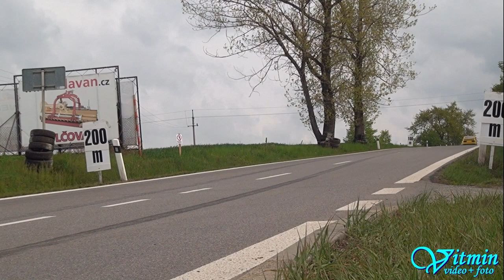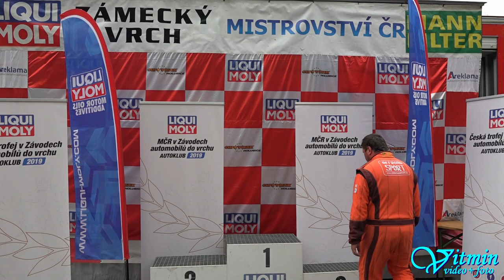Škoda Rapid 136 - David Kočiřík - XXXVIII. Zámecký vrch 2019 - Náměšť nad Oslavou - Česká trofej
David Kočiřík si na voze Škoda Rapid 136 dojel v obou víkendových závodech pro třetí místo ve třídě E1H-Škoda ZAV na XXXVIII. Zámeckém vrchu 2019 v Náměšti nad Oslavou v České trofeji.